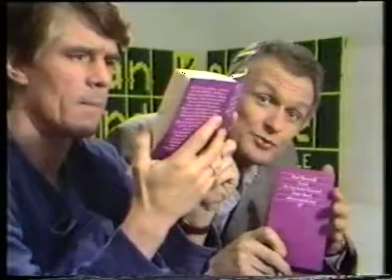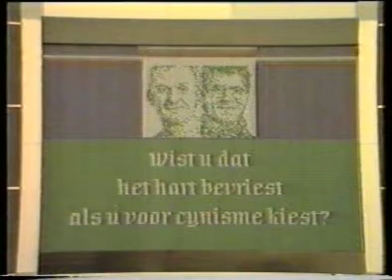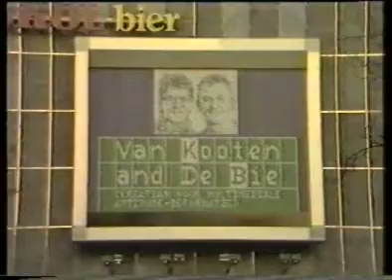Koot en Bie (deel 43)